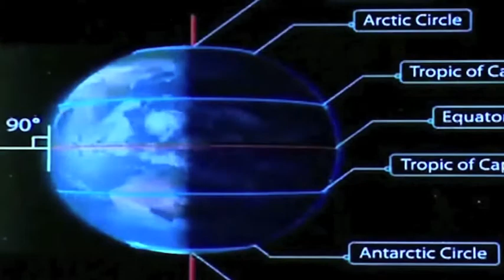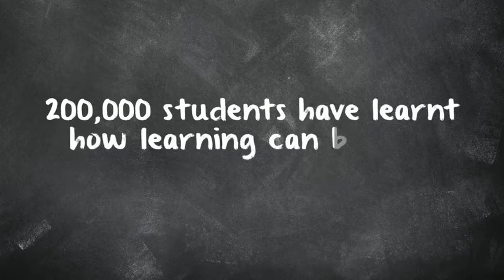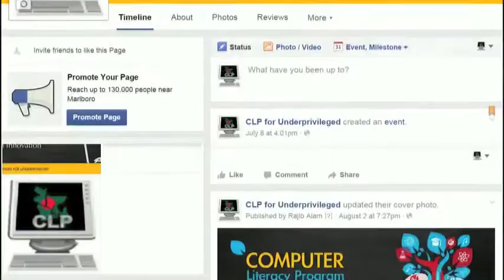Impacts of Computer Literacy Program (CLP) | CLP USA | CLC | SCR